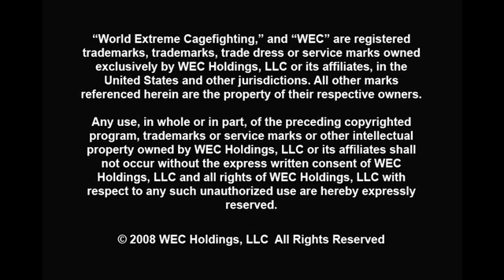WEC Mark Munoz behind the scenes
Undefeated light heavyweight, Mark Munoz, makes his WEC debut in front of his hometown fans at Arco Arena in Sacramento, Ca on June 1st. Munoz will face Chuck Grigsby (15-3) as part of a stacked card featuring the much anticpated Urijah Faber v Jens Pulver title fight.  See Munoz get ready for his fight and watch him roll with Faber! WEC: Faber vs Pulver is LIVE on Versus Sunday, June 1st at 9pm eastern/ 6pm pacific. for more info.  What channel is VERSUS in your area? to find out more